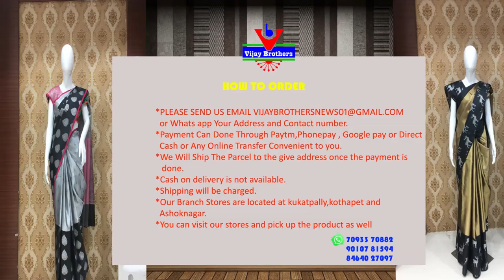KANUMA SPECIAL EPISODE | ASHOKNAGAR BRANCH | 70933 70882